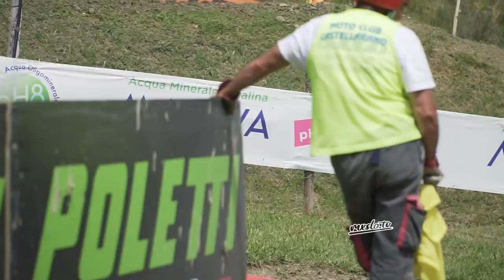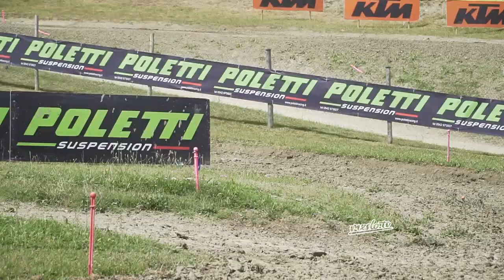BEST SHOOTS from Castellarano 10min RAW | Lupino, Philippaerts, Lapucci, Horgmo,...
Watch best shoots from Italian Motocross Prestige Championship!!!